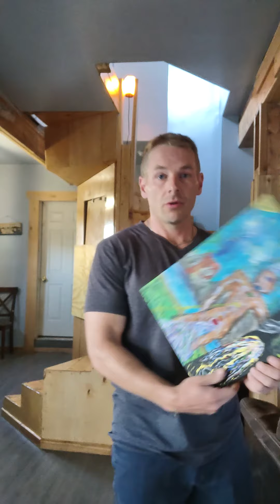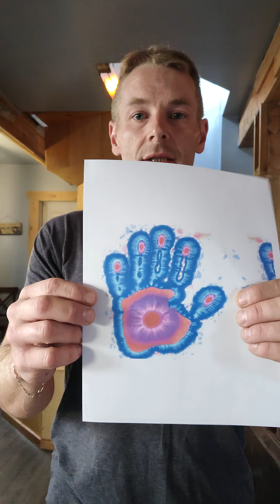Our Soul...What it looks like, seen astral projecting.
Soul what it looks like. Astral projection. Visionary Dan Skaarup. Karma. Knower. Astral plane exists at a much higher frequency.